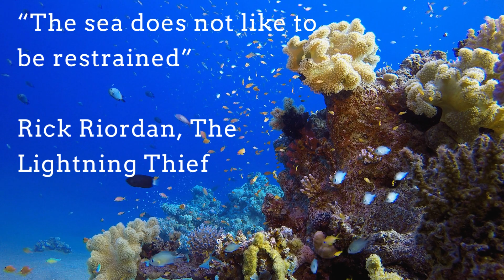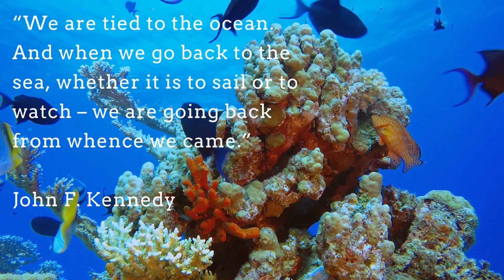Relaxing Underwater Life Audio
Marine life, sea life, or ocean life is the plants, animals and other organisms that live in the salt water of the sea or ocean, or the brackish water of coastal estuaries. At a fundamental level, marine life affects the nature of the planet.